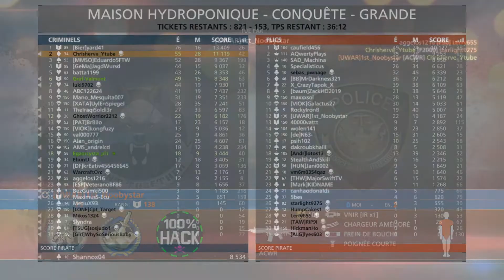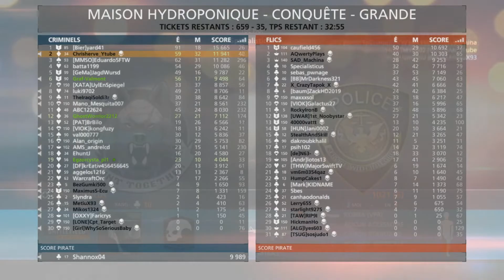BATTLEFIELD H | TOUJOURS JOUABLE EN 2020 !!